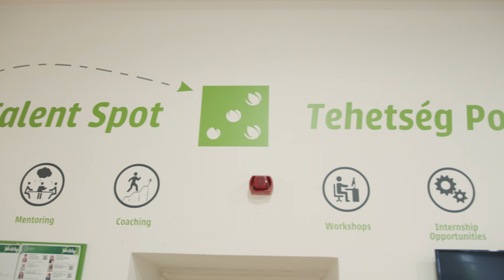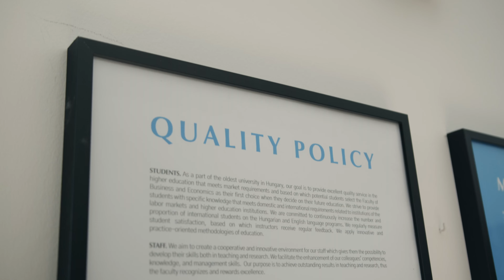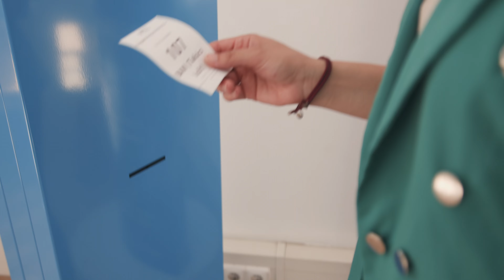Campus tour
Come with us and take a look at our campus!